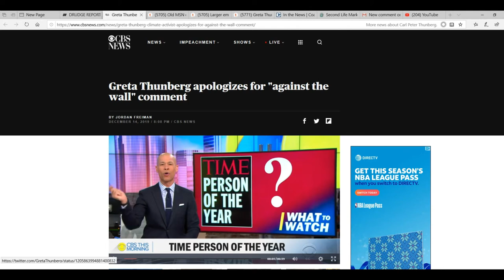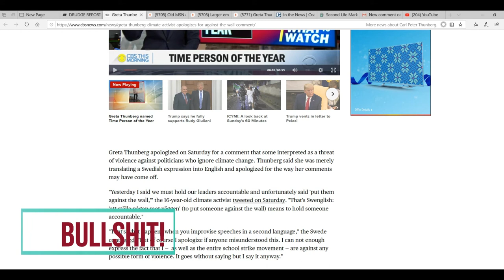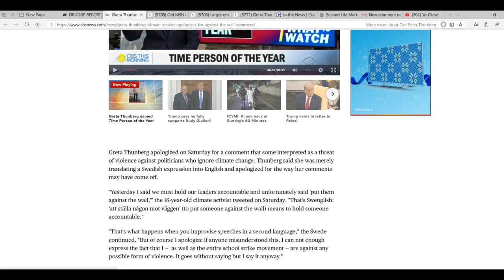Greta Thunberg wants politicians who deny global warming put 'up against the wall'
Of course this young, budding communist denies that she wants politicians who deny global warming to be subjected to violence.. I am not buying it, and neither should you.  She claims it was some translation mistake from Swedish to English. Sorry Greta, you are bilingual. You knew exactly what you
were saying.